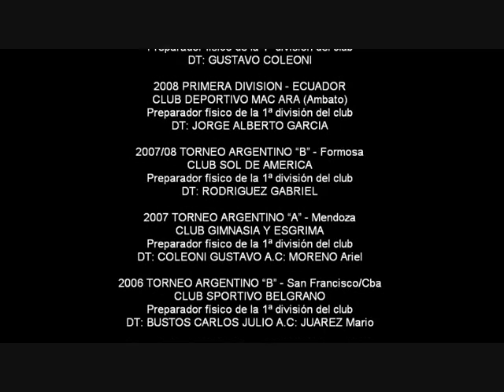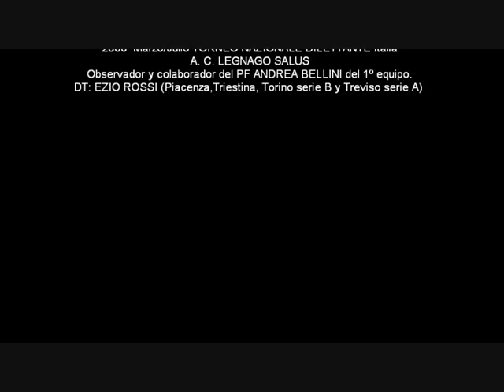PREPARACION FISICA FUTBOL - ARGENTINA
PF Federico Zurbriggen